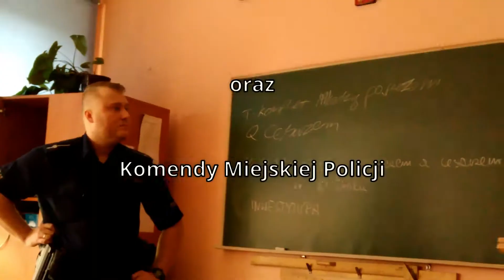II Liceum Ogólnokształcące im. Karola Miarki w Żorach - projekt społeczny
„Projekt społeczny.”
Filmik autorstwa uczniów II Liceum Ogólnokształcącego im. Karola Miarki w Żorach. Projekt został zorganizowany w ramach Akademii Nowoczesnego Patriotyzmu. Edycja 2016/2017.